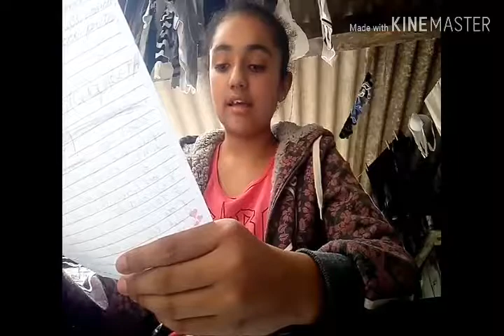Caracteristicas do shih tzu